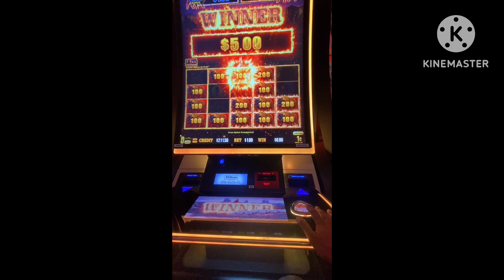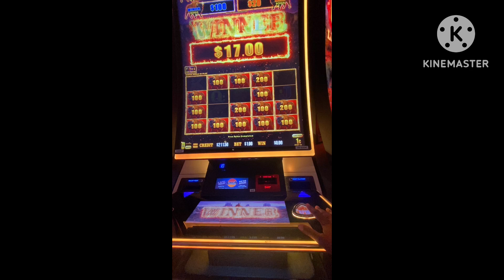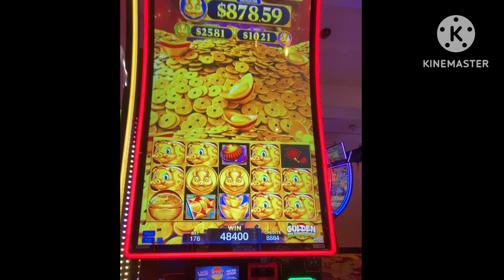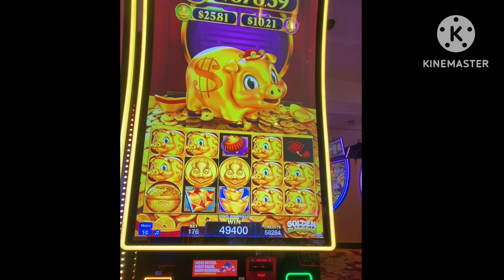Tropicana Las Vegas Paid Us BIG TIME ￼